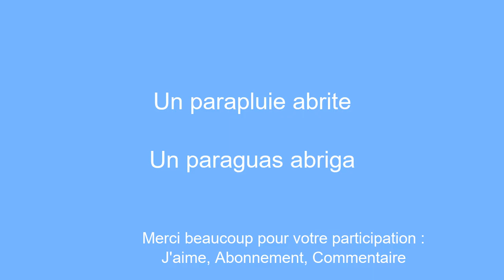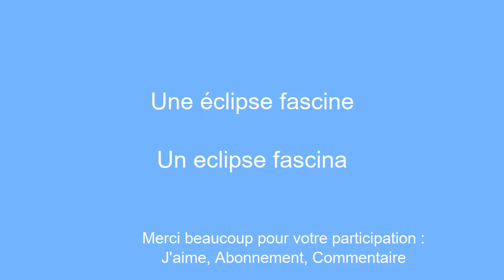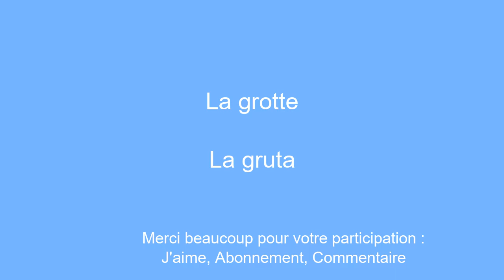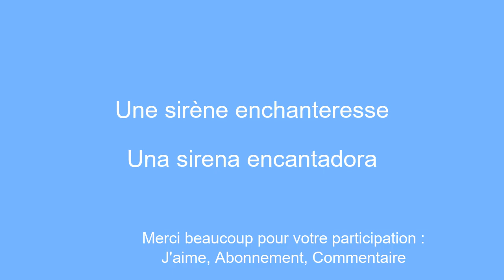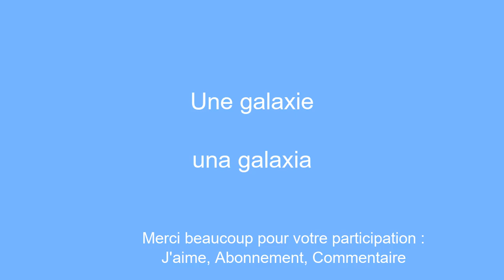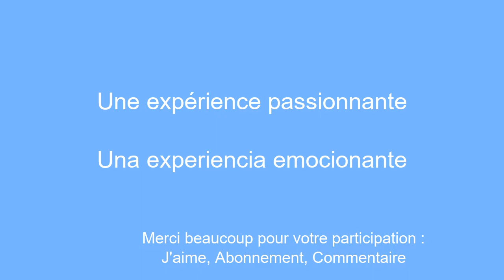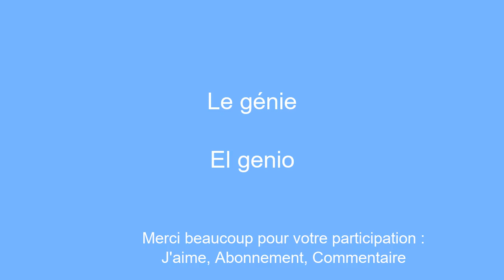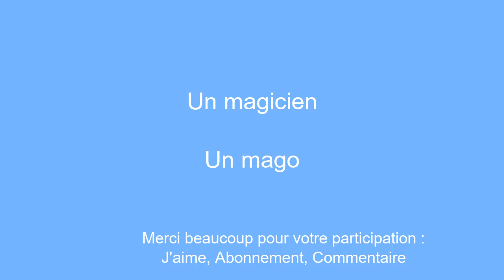10 minutes pour apprendre l'espagnol : Parapluie a Inventeur